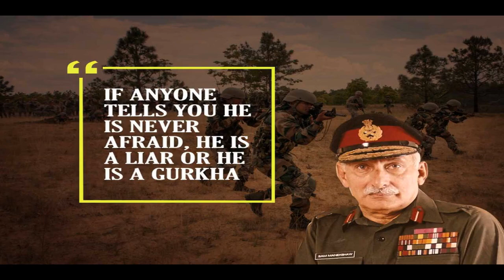Identification of Indian Gorkhas ,Video by kripa upadhyaya, edited by Manish Dahal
This video is all about Indian  Nepali Gorkha Community. Jai Gorkha, Jai Hind.